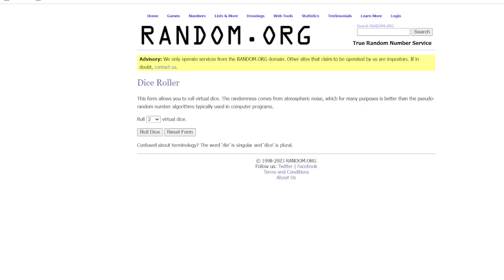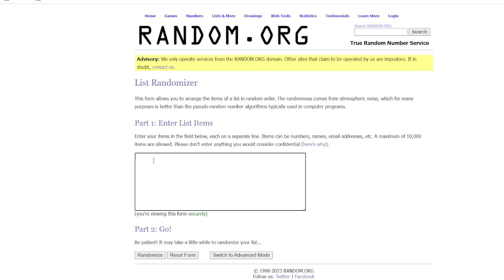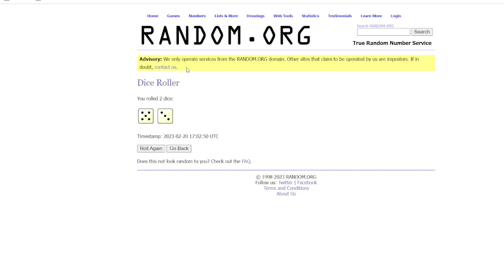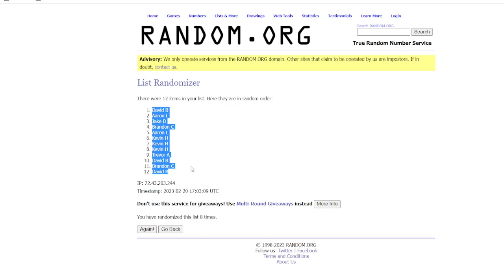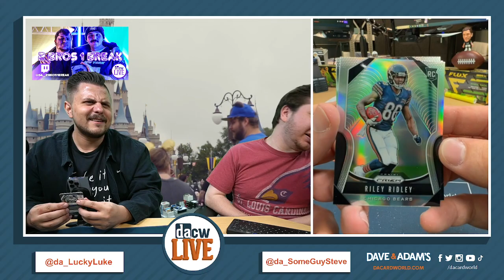2019 Panini Prizm Football Cello Multi 12-Pack 1-Box- Two-Bros 12 Spot Random Pack Break #1